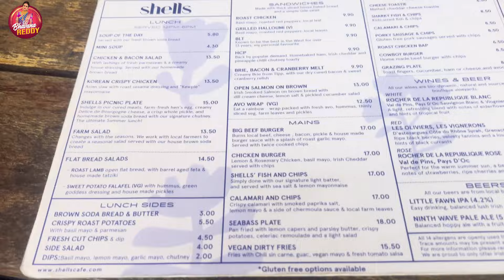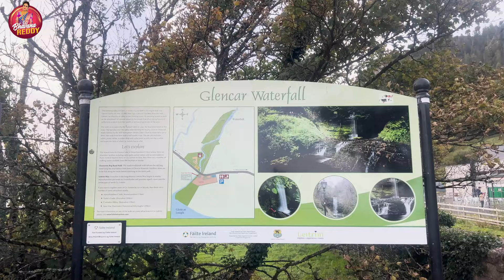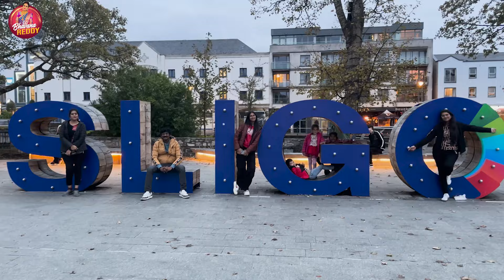SLIGO వెళ్ళి GATE లు దూకాం || Mee Bhavana Reddy || Strikers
Powered By Strikers